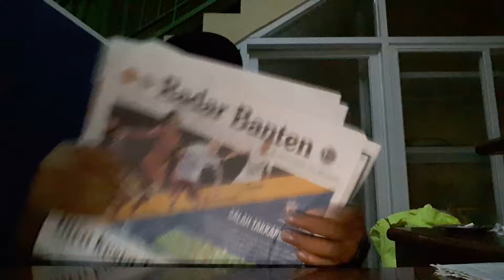Prediksi Liverpool Vs As Roma // Semi Final Liga Champion // USVLOG